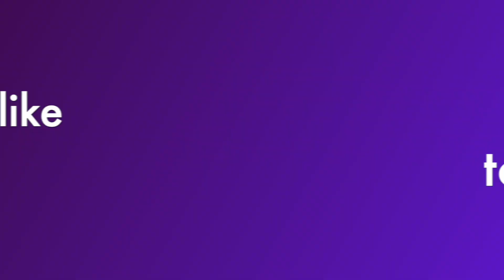RWSV PA OH Gives 2024 - Residents and Staff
PA OH Gives "Giving Week" is June 22-28, 2024! Any gift you make for The Ridgewood at Shenango Valley during PA OH Gives will be MATCHED on a prorated basis by the Community Foundation, making a greater impact at no additional cost to you!

100% of your donation will go to purchase a new wheelchair accessible van. In this video, Life Enrichment Coordinator Amy McLoud, residents Betty Hudson and Joyce Gee talk about what they look forward to doing with the new van.